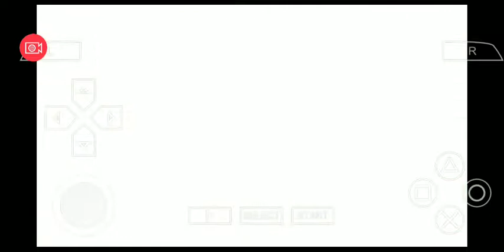Driver 76 Gameplay - PPSSPP